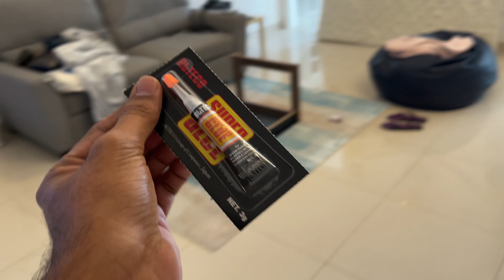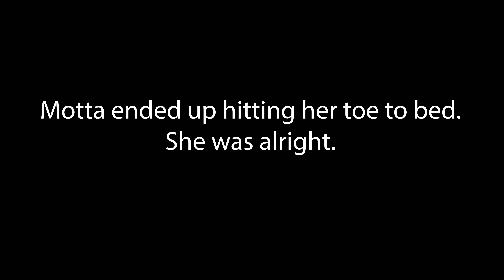Two and a half Men trying to fix a table.. | Kinder Joy Toys | 4k Video | Lets Start.144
VLOG # 144.
A day at home and here i am finally trying to fix the table and while fixing the table it went completely wrong. to know more watch the video. :P